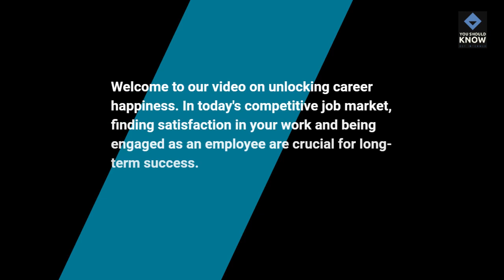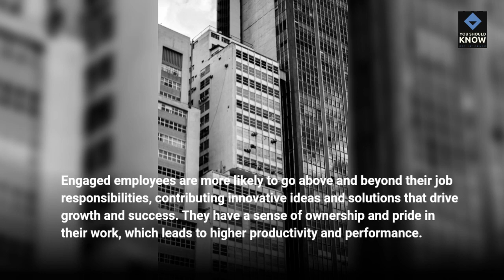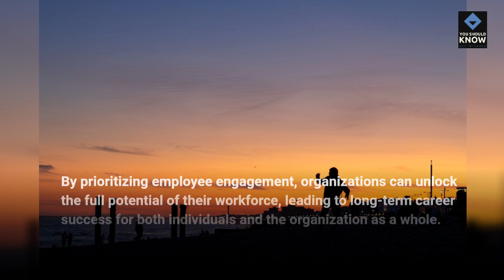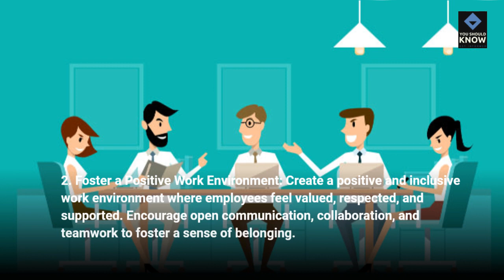Job Satisfaction and Employee Engagement Keys to Long Term Career Happiness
Discover the key to unlocking career happiness and long-term success in our latest video! Join us as we delve into the vital topic of job satisfaction and employee engagement. In this insightful video, we explore the factors that contribute to job satisfaction and uncover the impact of employee engagement on your professional journey. Gain valuable insights and practical strategies for enhancing both job satisfaction and employee engagement, ensuring a fulfilling and prosperous career. Don't miss out on this essential knowledge – watch now and take control of your professional happiness!